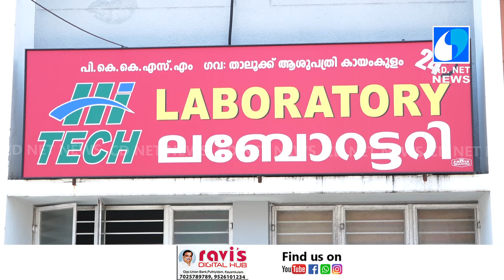കായംകുളം താലൂക്ക് ആശുപത്രിയിലെ ഡോക്ടർ കൈക്കൂലി ആവശ്യപ്പെട്ടതായി രോഗിയായ യുവതി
കായംകുളം താലൂക്ക് ആശുപത്രിയിലെ ഡോക്ടർ കൈക്കൂലി ആവശ്യപ്പെട്ടതായി രോഗിയായ യുവതി...ആരോപണം കെട്ടിച്ചമച്ചതെന്നും ആശുപത്രിയെ തകർക്കാനുള്ള ഗൂഢശ്രമമെന്നും ഡോക്ടർ|